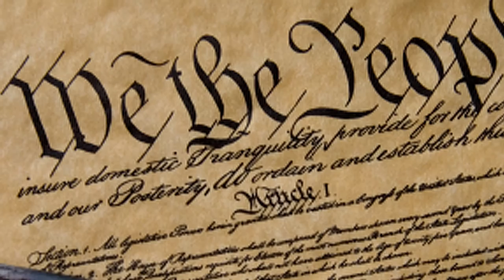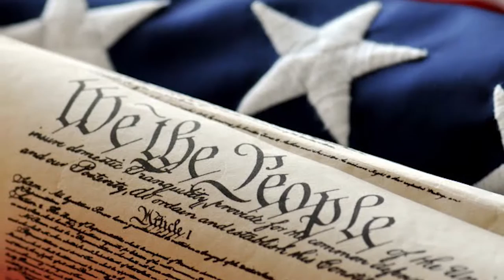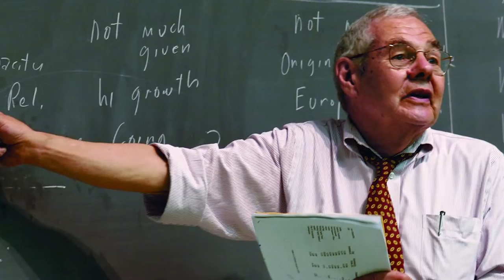Shell Point Today - Wednesday, June 24, 2015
Academy: Shrinking the Government (Norton McKnight)  //  Samba Group  //  Church: Devotional (Andy Hawkins)